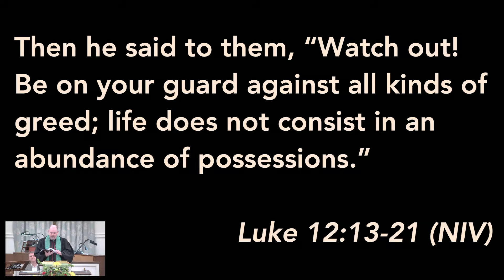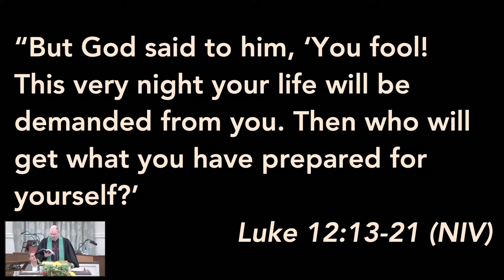Nov 21 2021 Sermon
Rev Jack Varnell, In God We Trust: Jesus vs. Wall Street, Luke 12:13-21